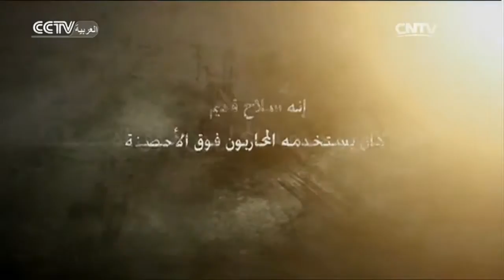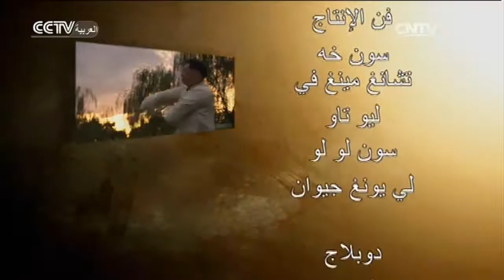الكونغ فو: : لعبة الرمح – الحلقة 12